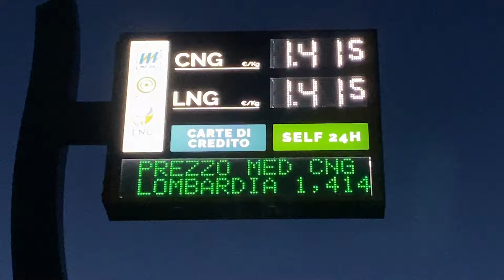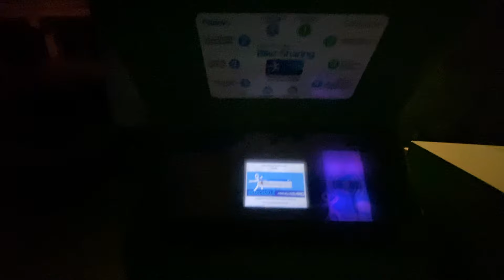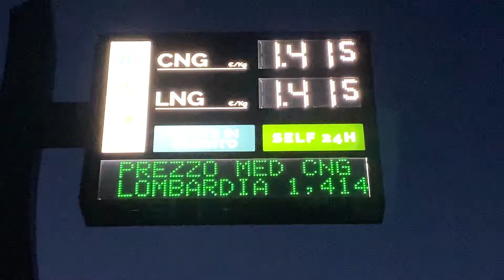PREZZO DEL CARBURANTE IN ITALIA : 1,419 al litro !!! Stazione delle bici elettriche ... senza bici !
Vi faccio vedere un prezzo bassissimo del carburante in Italia, e vi spiego anche il perchè in un video ironico. Vedremo anche una stazione delle bici elettriche a noleggio ... priva di bici ! Non ce n'è nemmeno una !